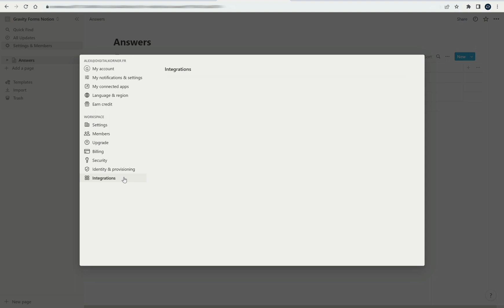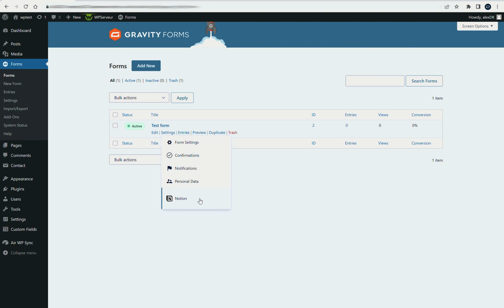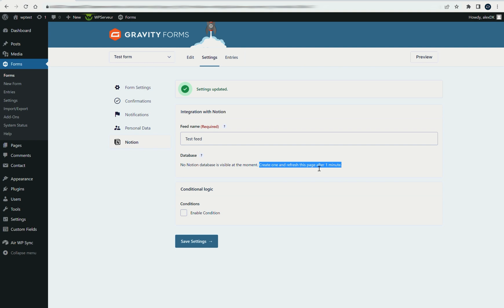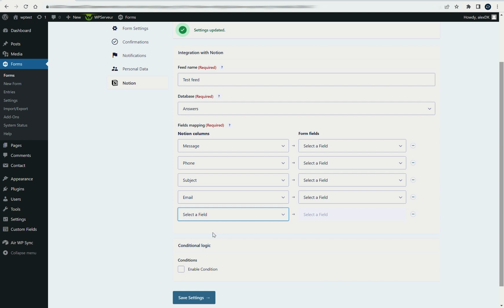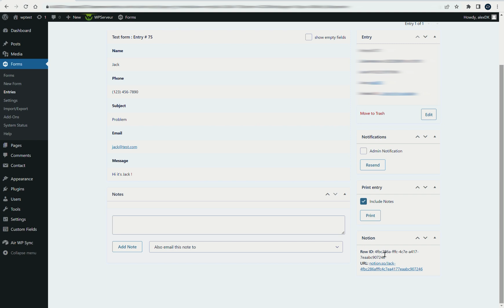How To Connect WordPress plugin Gravity Forms to Notion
In this tutorial you'll learn the best way to automatically send all Gravity Forms submissions to your Notion databases. TURN ON SUBTITLES!

Connect the famous WordPress plugin Gravity Forms to Notion WITHOUT Zapier or Make. With our great add-on, when users submit a form entry through Gravity Forms, these entries are automatically synched on Notion. You may link any field type, including custom fields and add information to your Notion database.